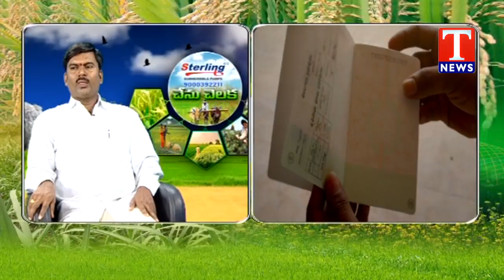Chenu Chelaka FPO and Various Govt Schemes by Mithra Foundation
Chenu Chelaka in FPO and MSME, SIDBI, PMEGP, NABARD Various Govt Schemes by
 NIMMALA RAMA CHANDRAIAH MITHRA FOUNDATION